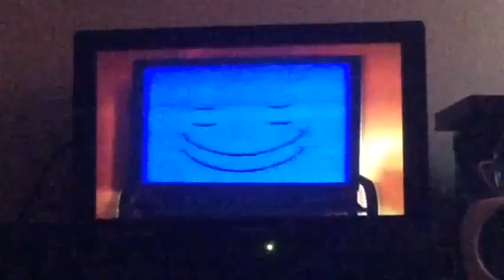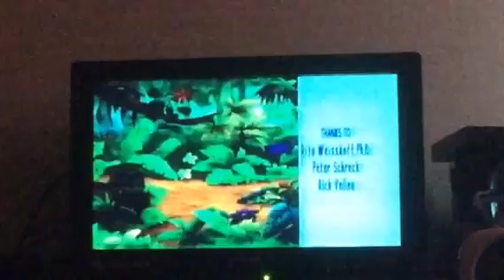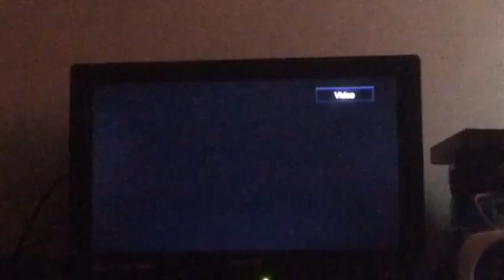Closing to Dora the Explorer: Dora's Backpack Adventure 2002 VHS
1. First 1 second of Big River
2. Nick Jr. Kids Closing (Little Bear version)
3. Backpack credits
4. Big River credits
5. Nick Jr. Productions logo
6. Nick Jr. Pigs logo
7. Nickelodeon Haypile logo
8. Paramount 90th Anniversary logo
9. Silent White Screen of Death
That's all.